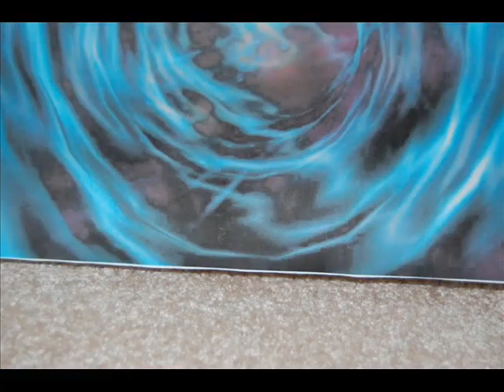MAKUTA #30 ~ Death Resurrected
YES, YES, YES! OH MY GOD!!! ITS FINALLY HERE and just before New Years Day. I'm so sorry, it so long, your probably dying without me, but here I am with one of my most longest and thrilling MAKUTA episodes ever so far. There are only 5 episodes left until the end, so its unlikely that I'll finished the series up before 2009, but I will finish up the series before January 5th. Now onto the more important stuff, in this episode, which is everywhere in the house and guessing from the title, you can tell who comes back with a vengence and thirst to kill. Also Antroz II causes more destruction and fear in the skys. Nektann negotiates with Vezon. Pridak and Takadox get saved from an old ally. The Makuta encounter once again, the leader of the Dark Hunters. Feeewww, not that was alot to fit into a 9-10 min. video. So I hope you enjoy it and I made this video on my dad's computer and not on my own, since that WMM still isn't working, so from now on, I have to make vids on here. Thank you for reading. Goodbye, now. BYE! ok.

P.s. - EDICTARTS reprised his role as Grapen just saying.
P.s.s. - Shadowgear6553's MOC 'Slither' appears in this episode keep an eye open for him.